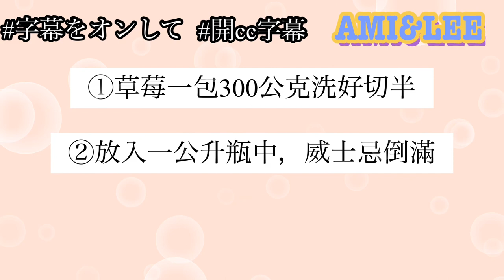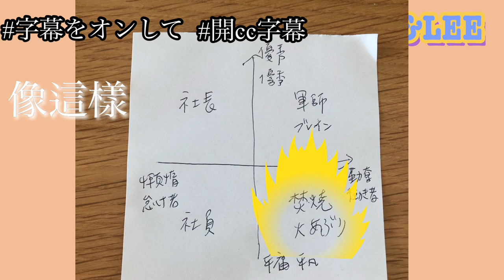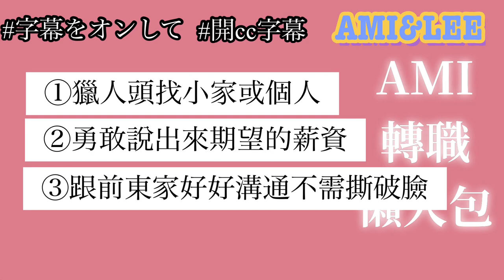日本跳槽漲薪的秘訣！終生僱用制的時代過囉～ |AMI&LEE聊日本 外国人は転職市場の勝ち組？ 日本語字幕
在轉職不普遍的日本連換三家公司越換越好是什麼FU? AMI用經驗幫大家整理出的轉職懶人包
10年で三社を経験し、その都度年収を積み上げてきたAMI その秘訣をまとめてみた！